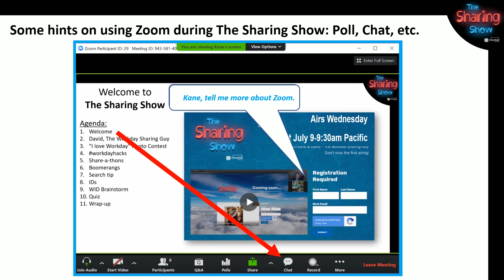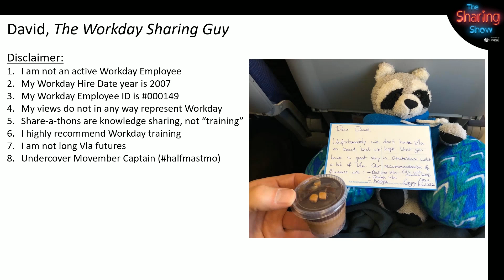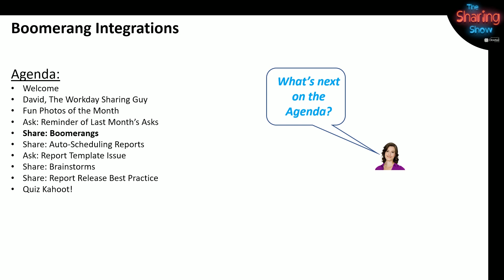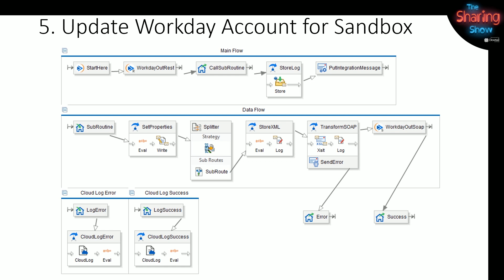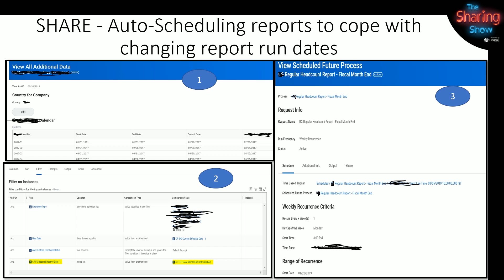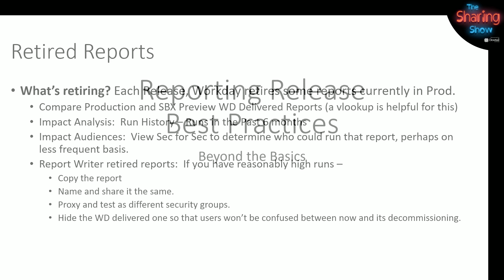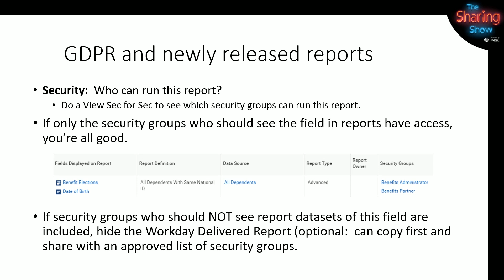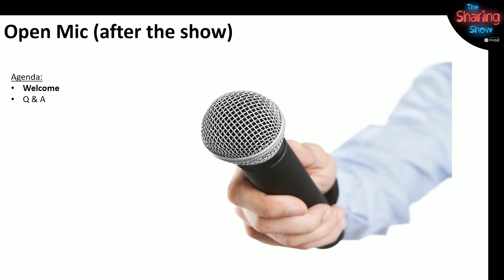The Sharing Show S1E15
The Sharing Show is a live event featuring Workday content.